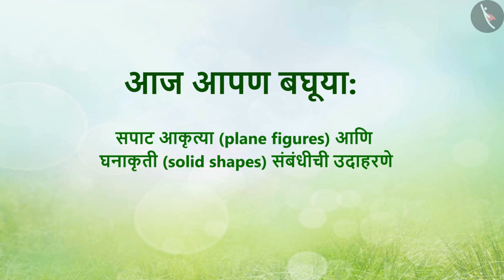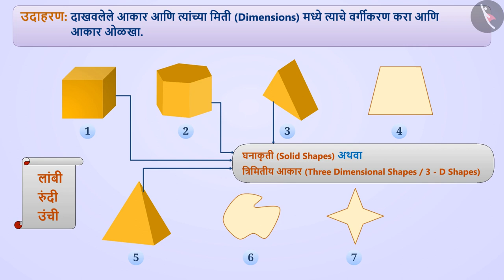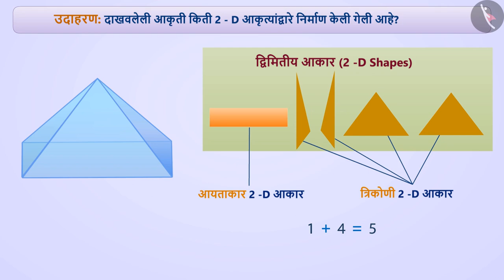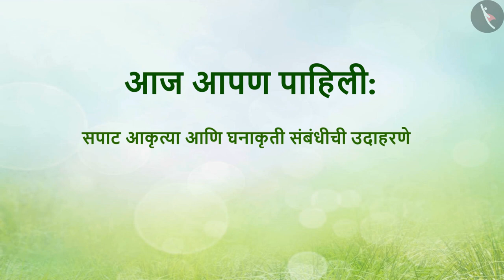सपाट आकृत्या आणि घनाकृती|Part 2/3|Plane figures and solid shapes|Marathi|Class 7